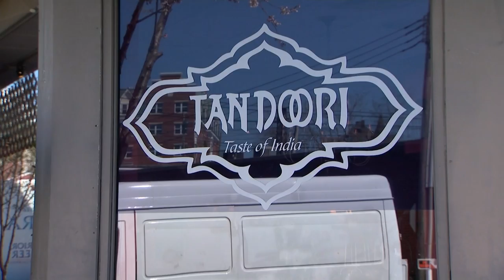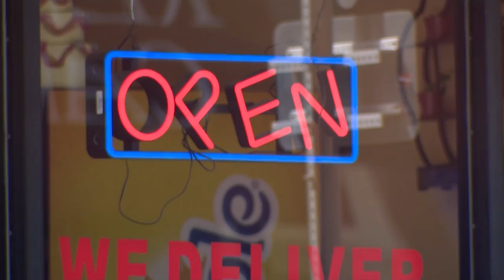Rep. Jones to struggling Port Chester restaurant owners: Help is on the way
Rep. Mondaire Jones is sending a message to struggling restaurant owners in Port Chester that help is on the horizon.